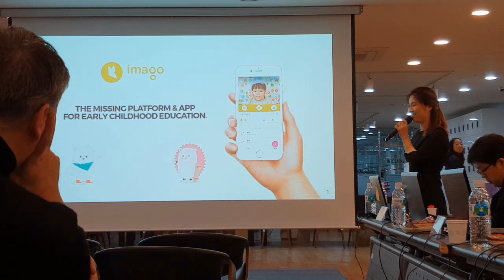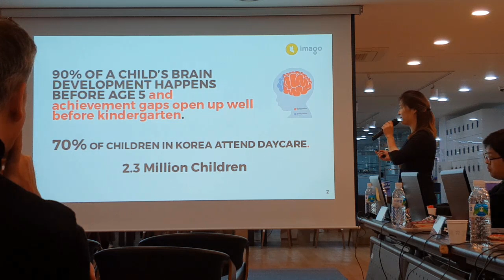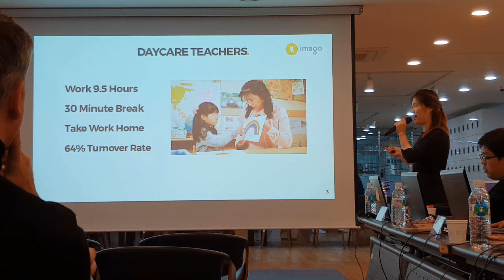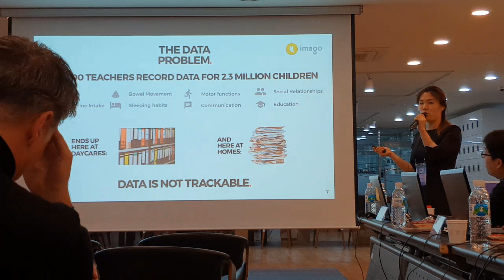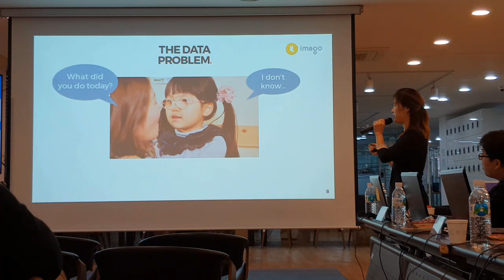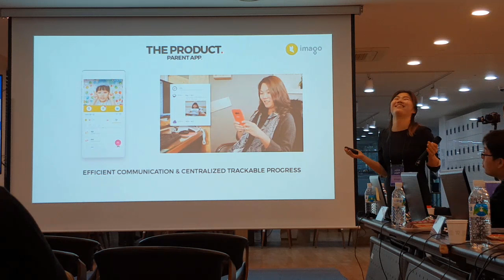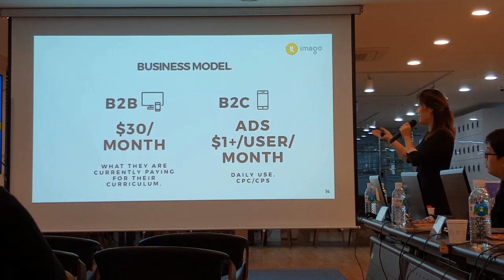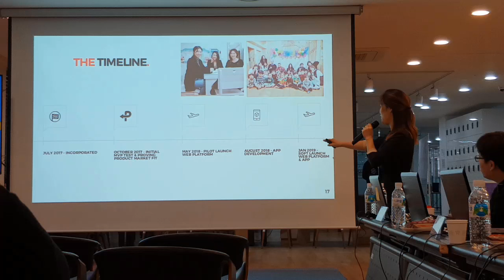Imago - the platform for early childhood education